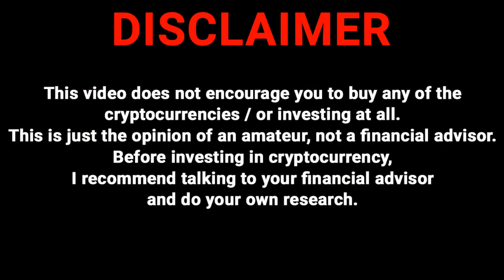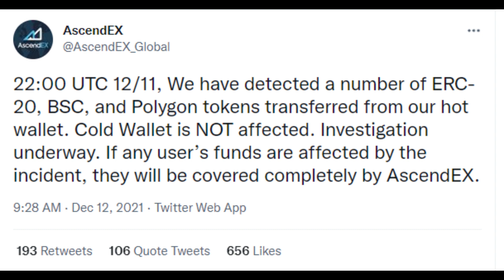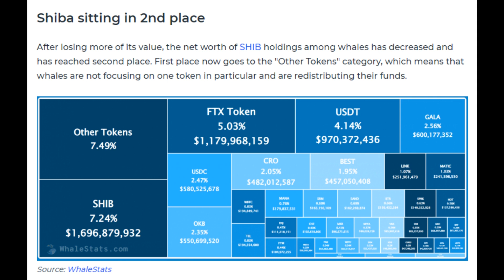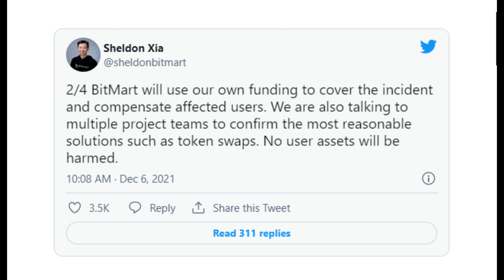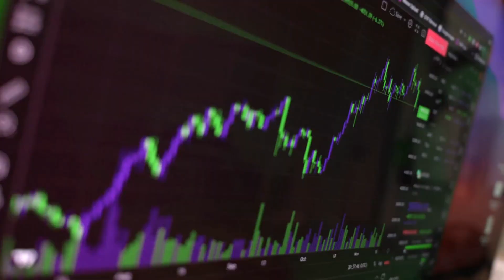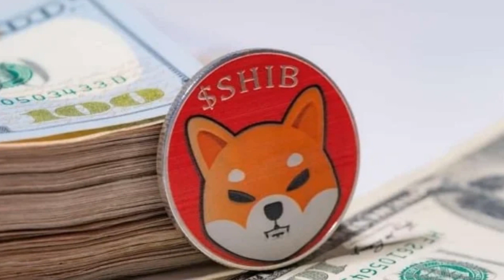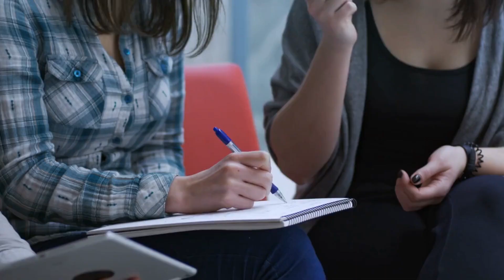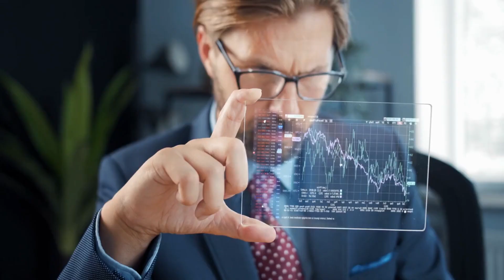SHIBA INU GOT HACKED FOR THE SECOND TIME THIS WEEK!!! WHAT'S GOING ON?? - EXPLAINED